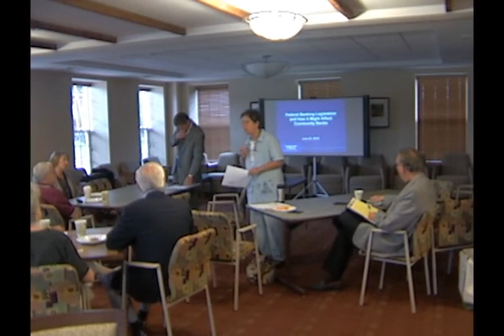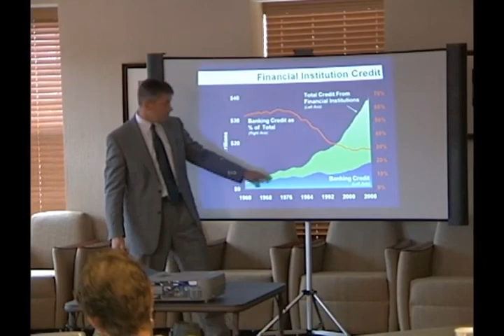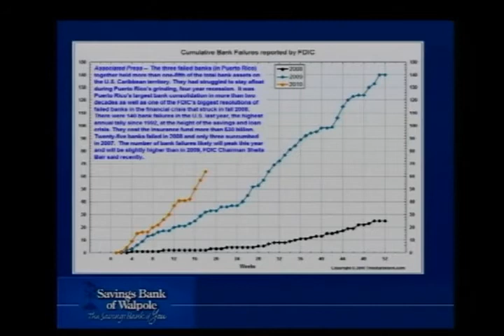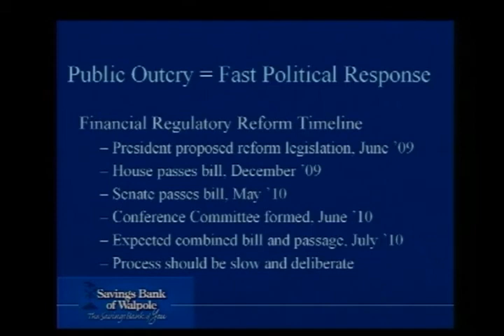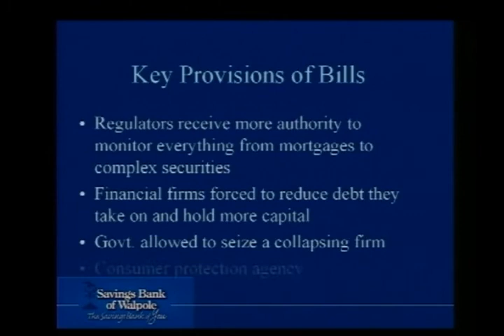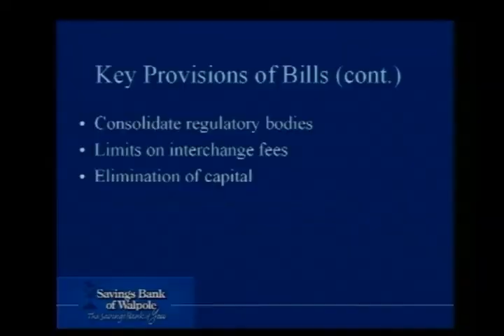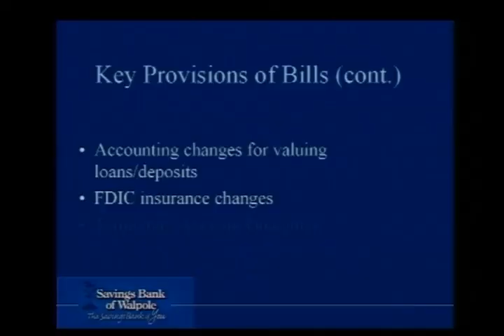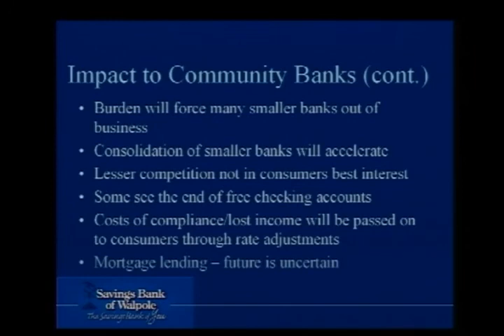"Banking Regulations & Community Banks" - Greater Keene Chamber of Commerce, 2010